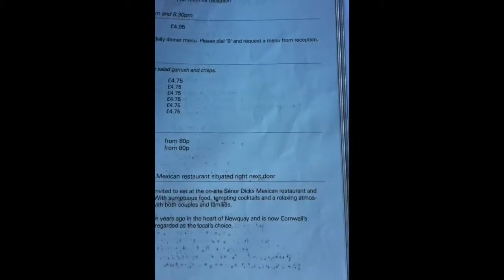Hotel Victoria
Feast your eyes on the licurious star liner with four funnels and is up to 22,000 foot long and over 300 fert wide that can hold up to 50,0000 passengers at once and has a 5 and a half star rating so why not step aboard because tickets are only £1 per person! dont miss out